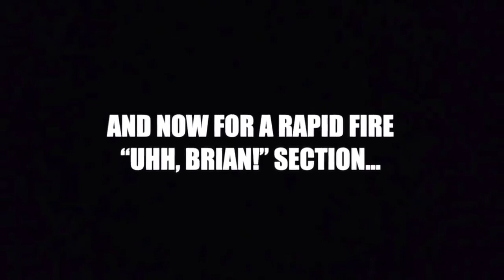Vanoss Crew “Uh, Brian!” Compilation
uhh Brian?!